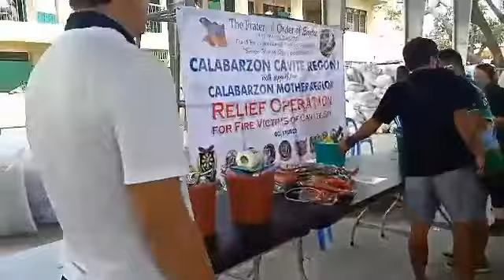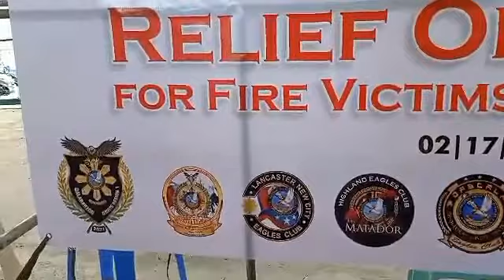DISTRIBUTION OF RELIEF GOODS (SECOND BATCH)